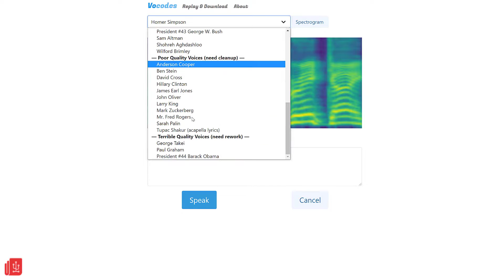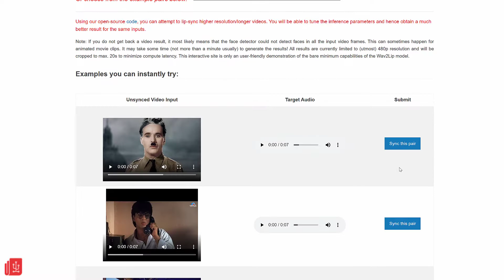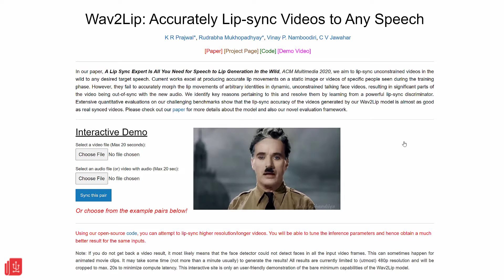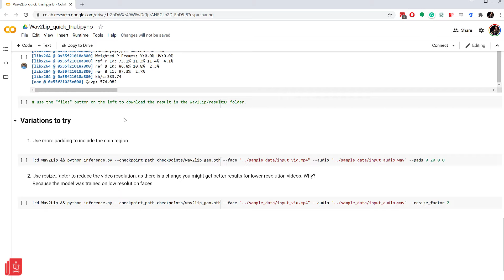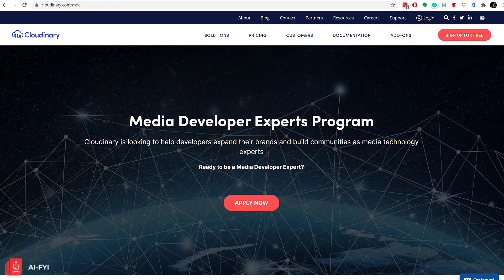Vocodes & Wav2Lip - AI-FYI.com Gant's Picks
Check out the fun and exciting world of having celebrities and co-workers endorse you personally! YES! Now you can finally feel established as AI enables your path to social success!

This video is part of the AI-FYI.com Gant's Picks series.  Each signup with our newsletter gets you an e-goodie to help you with your AI journey!

Links to resources used in this video!